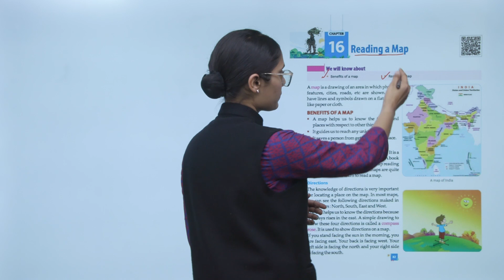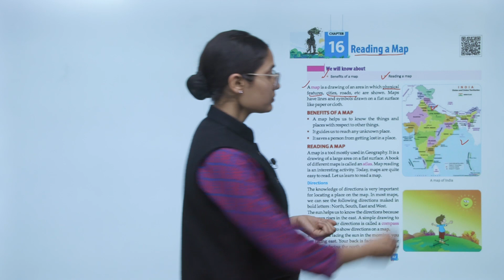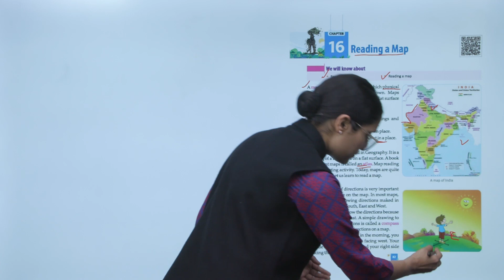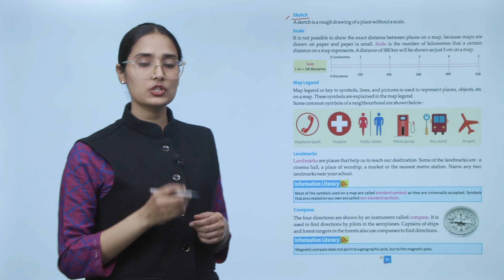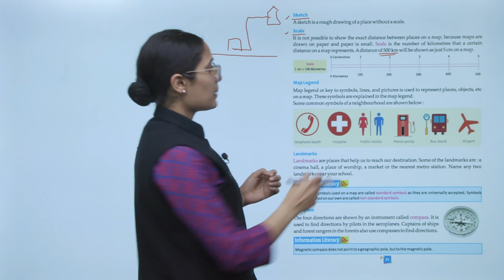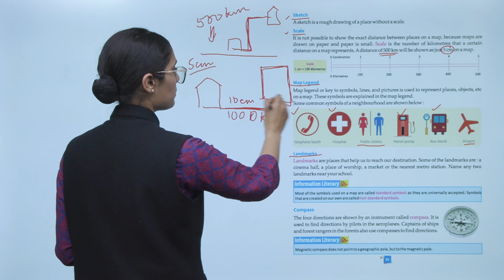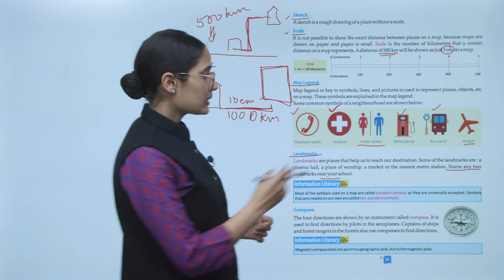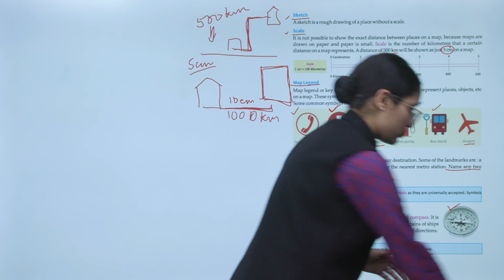Ch 16 | Suman | EVS | Class 4 | Reading a Map | For children